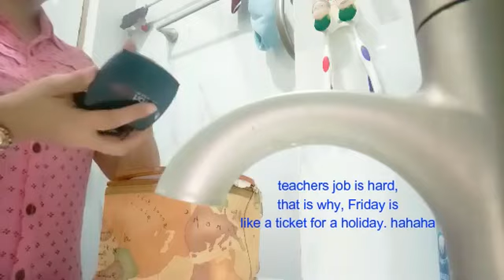DIARY VLOG: HOW TO SURVIVE A TEACHING CAREER || PAGE 34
Teaching is hard, yet a noble job!